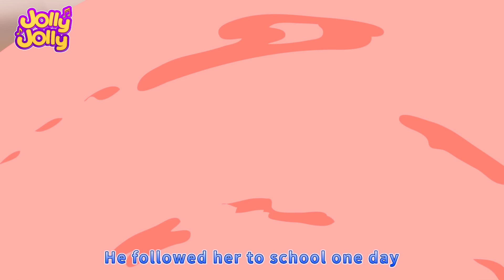The Animals On The Farm + More | Animals Songs | CocaCoca - Kids Songs & Nursery Rhymes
Watch all of your favorite Jolly Jolly Nursery Rhymes with us 24/7! The Animals On The Farm, Itsy Bitsy Spider + More! 🤩

Listen to music and dance to the melody of the famous nursery rhyme The Animals On The Farm

Where Children Blossom into Bright Minds!
Welcome to CocaCoca - Kids Songs & Nursery Rhymes, where our mission is to transform learning into an enchanting and delightful adventure for children. Through captivating 2D & 3D animations, enlightening lyrics, and rhythm-infused melodies, we aim to ignite the spark of learning in every child's heart.

In the world of CocaCoca, kids will giggle, groove, hum, and engage, all while embarking on a captivating journey through our videos. From mastering letters and numbers to discovering the symphony of animal sounds, vibrant colors, and beyond, they'll absorb a world of knowledge, guided by our endearing characters and captivating narratives.

And for the parents seeking a seamless blend of education and entertainment, CocaCoca - Kids Songs & Nursery Rhymes is your haven. Elevate your child's happiness while nurturing their intellect, knowing they're immersed in meticulously crafted educational content. Our videos present an opportunity for you to not only watch but also actively participate and educate alongside your little ones, fostering cherished moments of growth.

© Video is Copyrighted by Jolly Jolly.
© Image is Copyrighted by Jolly Jolly.